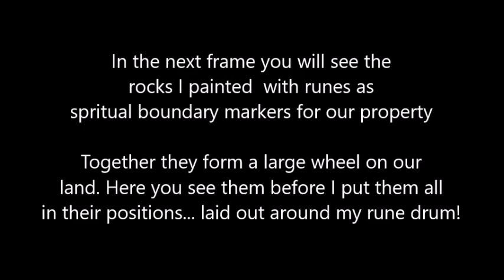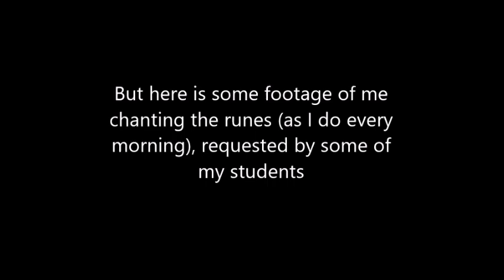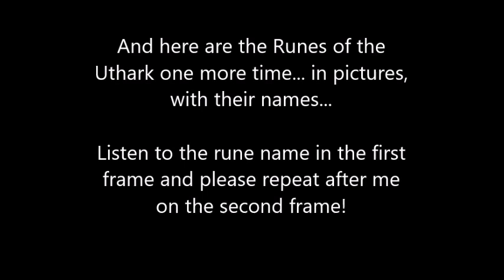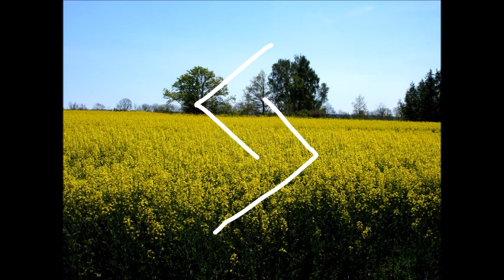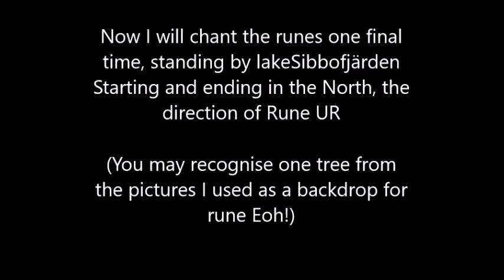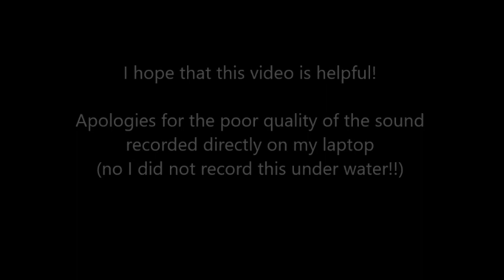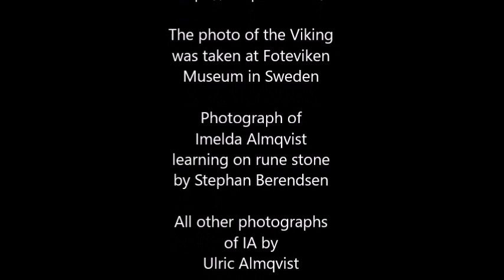CHANTING THE RUNES OF THE UTHARK 9 APRIL 2019 Imelda Almqvist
In this Rune Drum video Imelda Almqvist demonstrates how she chants the runes, in response to a request from her students. The video includes additional material for learning the shapes and pronunciation of the runes of the Uthark (not Futhark) following the way of Scandinavian Rune Magicians.

Please note that the following blog explains the reasons for using the Uthark rather than the Futhark in detail:

Please note too that this video has no sound other than the chanting of the runes!